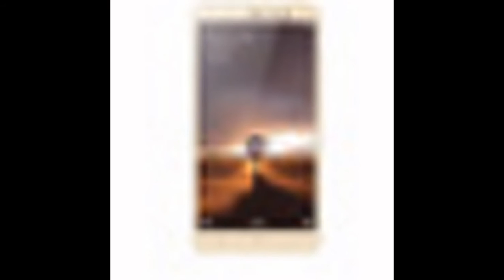Xiaomi Redmi Note 3 - купить по самой низкой цене из китайского магазина